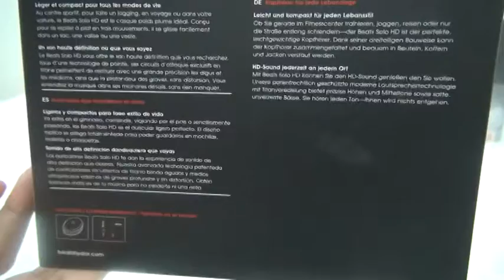Beats By Dr Dre Orange Solo HD Headphones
If you have any questions, pls contact the seller directly.